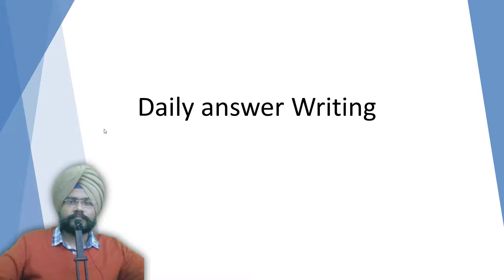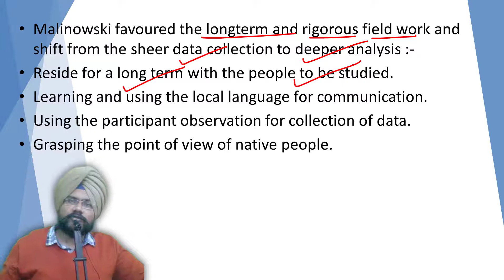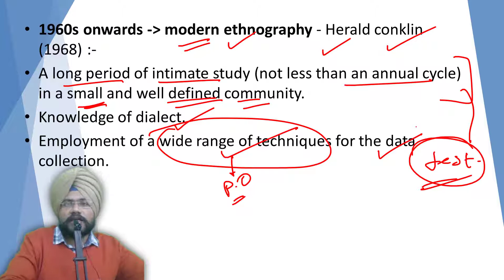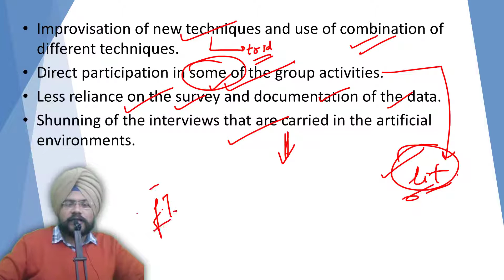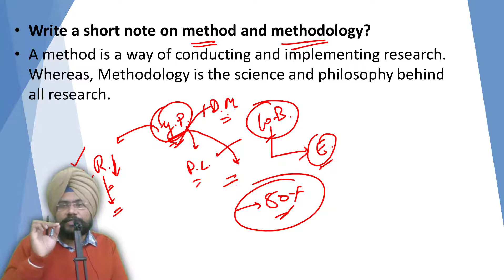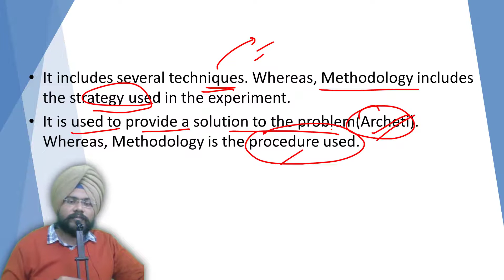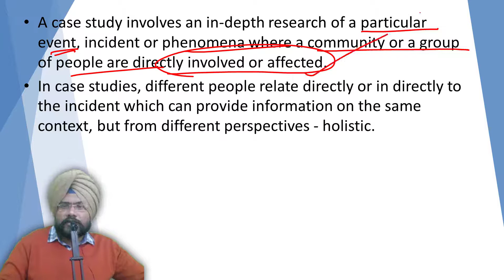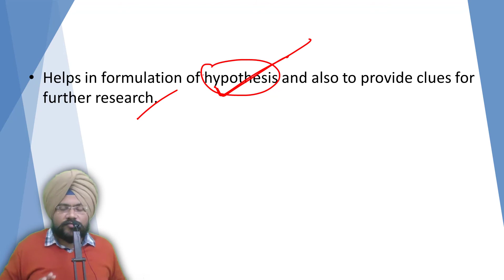Research in Anthropology | U.P.S.C.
Methods vs Methodology
1 A method is a way of conducting and implementing research. Whereas, Methodology is the science and philosophy behind all research.
2 It involves carrying out experiments, tests, surveys, etc. Whereas, Methodology, studies different techniques which can be utilized in the performance of the experiment
3 It includes several techniques. Whereas, Methodology includes the strategy used in the experiment.
4 It is used to provide a solution to the problem. Whereas, Methodology is the procedure used.

Case Study:
Anthropologists Max Gluckman and Van Velson devised it - Used for analysis of conflicts and legal disputes
One could get an insight not only into structures and norms but also into processes of social life. A case Study means an intensive study of a case.
A case study involves in-depth research of a particular event, incident, or phenomena where a community or a group of people are directly involved or affected.
In the case of studies, different people relate directly or indirectly to the incident which can provide information on the same context, but from different perspectives - holistic.
It is a method of qualitative analysis. It is extensively used in psychology, education, sociology, anthropology, economics, and political science.
It aims at obtaining a complete and detailed account of a social phenomenon or a social unit, which may be a person, family, community, institution, or an event.
In the Case of Study, information may be collected from various sources such as:
1. Life histories
2. Personal documents, letters, and records
3. Biographies
4. Information obtained through interviews
5. Observation etc.
- Helps in the formulation of the hypothesis and also provides clues for further research.
Malinowski favored the long-term and rigorous fieldwork and shift from the sheer data collection to deeper analysis. He listed 4 requirements of the fieldwork:-
- Reside for the long term with the people to be studied.
- Learning and using the local language for communication.
- Using the participant observation for collection of data.
- Grasping the point of view of native people.
The 1960s onwards - modern ethnography
Modern fieldwork - Herald Conklin (1968) listed the requirements of the modern fieldwork:-
- A long period of intimate study (not less than an annual cycle) in a small and well-defined community.
- Knowledge of dialect.
- Employment of a wide range of techniques for data collection.
- Improvisation of new techniques and use of a combination of different techniques.
- Direct participation in some of the group activities.
- Less reliance on the survey and documentation of the data.
- Shunning of the interviews that are carried in artificial environments.